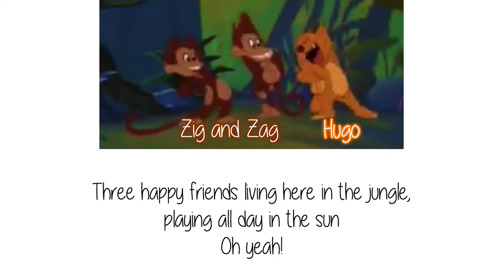Go Hugo Go (Jungledyret Hugo)- Wulle Wulle Tap Tap (Wulle Wulle Wap Wap) Color Coded Lyrics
My second Jungledyret Hugo color coded lyric video!
This song is he English version of Wulle Wulle Wap Wap from the 1998 Miramax dub of Jungledyret Hugo, known as Go Hugo Go, which was released in 2005 in the US.

Composers (English Version):
Jeff Zahn
Sara Zahn

Vocals (Color Coded):
Orange- Hugo (Bronson Pinchot)
Black: All three
Zig (Terrence Scammell)
Zag (Rick Jones)